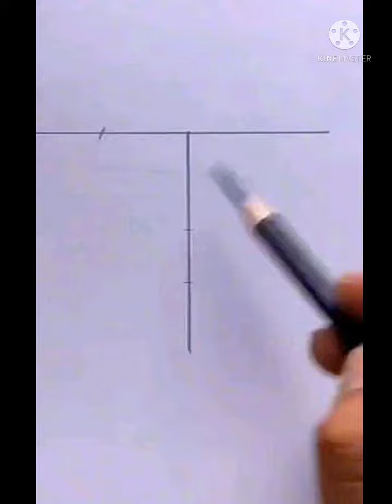how to draw girl face with T letter | लड़की के चेहरे का चित्र बनाना सीखें || ladaki ka chitra kaise